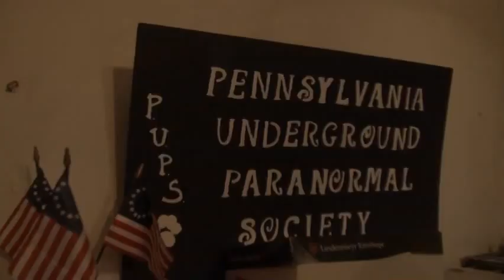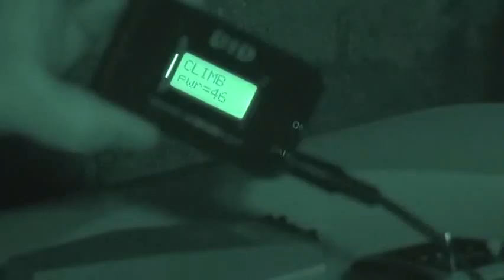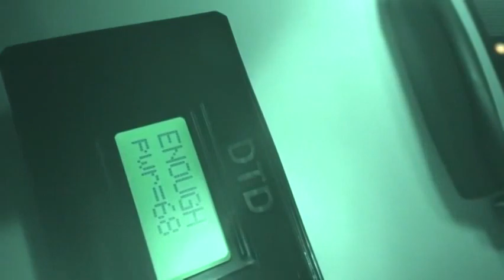Ghost Detectives S2EP14 Selma Mansion Part 1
Check out this two part episode of the Selma Mansion in Norristown Pa.Another paranormal unity episode with the members of PUPS.